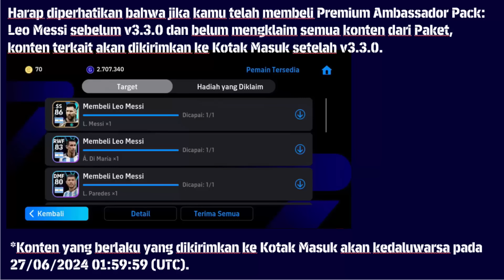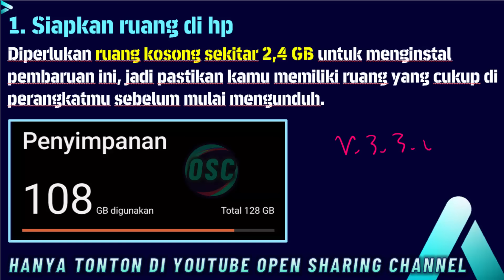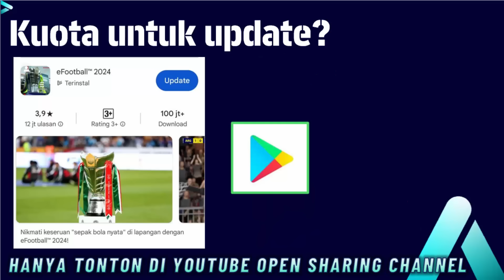NEW UPDATE V3.3.0 & POTW BOOSTER !! SETELAH MAINTENANCE 25 JANUARI GRATIS 10 PEMAIN BOCORAN POTW